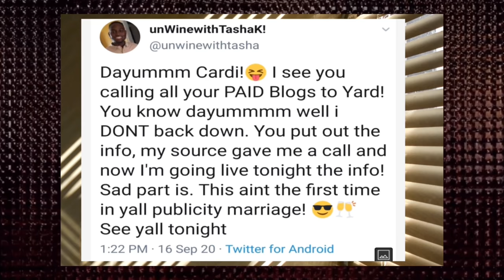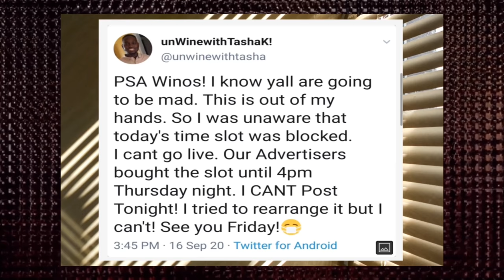Tasha K forced to cancel her LIVE, No receipts and false narratives being made up about Cardi B!